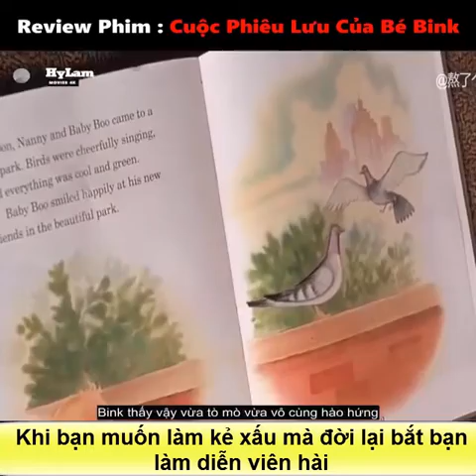Tóm tắt phim | Tóm tắt phim hài | Cuộc phiêu lưu của bé Bink | Review phim mới ep 125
Cuộc Phiêu Lưu Của Bé Bink (1994) ... Phim "Baby's Day Out" xoay quanh bé Bink 9 tháng tuổi, sinh ra trong một gia đình triệu phú, sống trong một ngôi biệt thự ...